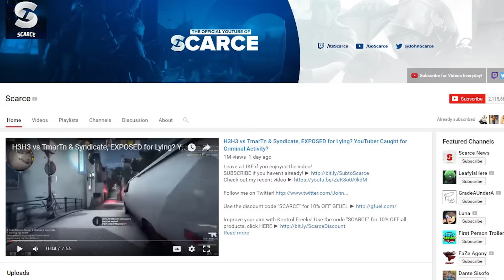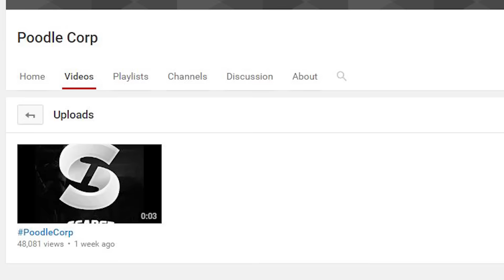YouTuber Scarce Is Taking Over The Internet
YouTube channel Scarce is getting a lot of subscribers after Grade A Under A featured him on their own channel.

2408 Lakeshore Blvd W.